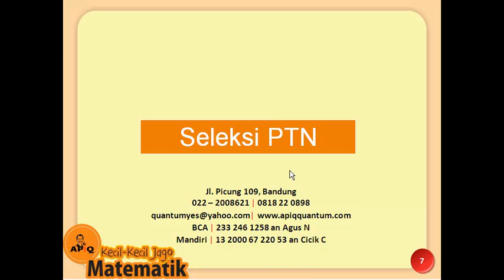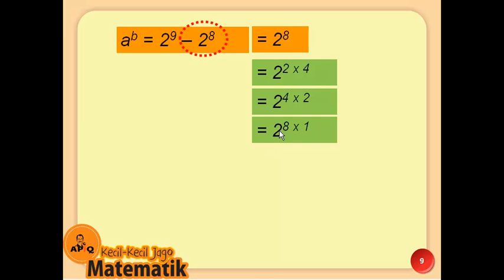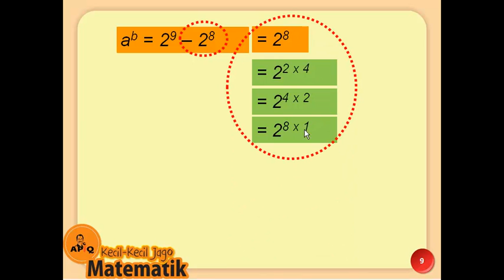A38 SBMPTN latihan snmptn